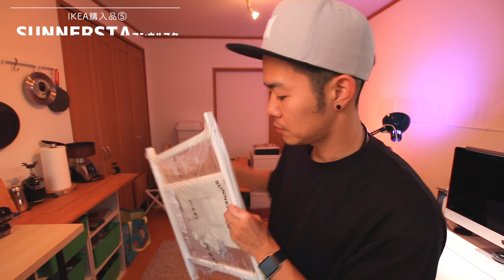【キッチン用品】IKEA・ニトリ・3COINSの購入品をまるっと紹介｜持った感じ良さそうな8点【Episode#467】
【IKEA購入品①】ISTAD イースタードフリーザーバッグ
【価格】¥299

【IKEA購入品②】VINTER ヴィンテル 調理用ヘラ
【価格】 ¥499

【IKEA購入品③】 KLOCKREN クロックレン　水切りボウル
 【価格】 ¥1299

【IKEA購入品④】 GLÖMSTA グロムスタ 吸盤付き小物入れ
【価格】 ¥399

【IKEA購入品⑤】 SUNNERSTA スンネルスタ 調節可能ラック
 【価格】¥999

【IKEA購入品⑥】FISSLA フィスラ バッグ
 【価格】 ¥129

【ニトリ購入品】引っ張り式みじん切り器M
 【価格】¥740  税別

【3COINS購入品】折りたためる水切りカゴ   ¥500
【価格】¥500 税別

- - - Kitchen Gear - - -
・トング
・ホットサンドメーカー

- - - My Gear - - -
・SONY ZV−1
・DJI SPARK
・Shure MV88
・マイク

 - - - Edit - - -
・iMac 27(2017)